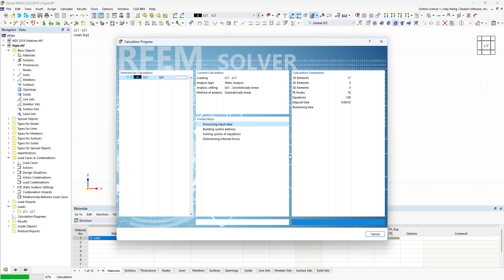[EN] FAQ 005404 | Jak mohu v programu RFEM 6 / RSTAB 9 zobrazit vnitřní síly ve vazbě nebo v tuhé...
Dotaz:
Jak mohu v programu RFEM 6 / RSTAB 9 zobrazit vnitřní síly ve vazbě nebo v tuhém prutu?

Odpověď:
Zobrazení vnitřních sil pro vazby (pruty typu vazba, tuhé pruty) je v programu RFEM 6 / RSTAB 9 standardně deaktivováno. Zobrazení vnitřních sil a deformací pro tyto typy prutů však můžete rychle aktivovat v navigátoru Výsledky - Pruty pomocí zaškrtávacího políčka "Výsledky pro vazby".